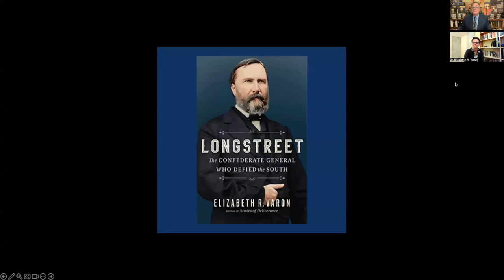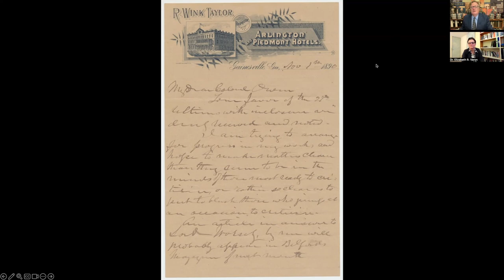Elizabeth R. Varon on Longstreet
On November 21, 2023 we hosted a special date-of-release event for Dr. Elizabeth Varon for her new biography Longstreet: The Confederate General Who Defied the South. Dr. Varon discusses the life of James Longstreet with Bjorn Skaptason of Abraham Lincoln Book Shop.